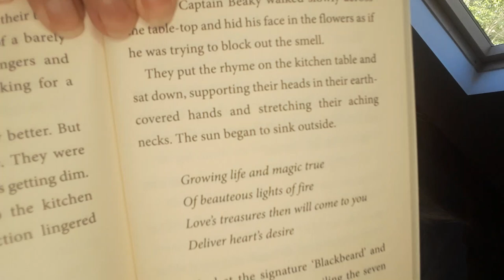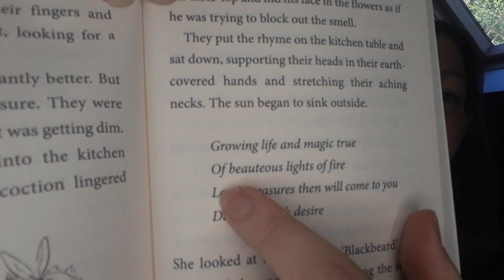Winter Writing Workshops with Eloise Williams - Workshop 1 (5/6)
Part of a series of free online writing workshops for ages 7-14 by Children's Laureate Wales, Eloise Williams.